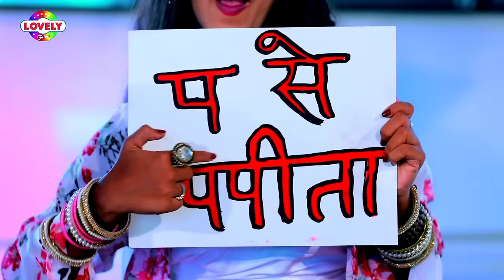Comedy - भोजपुरी_गाने Bhojpuri Video Song Top 10 Amit_Patel Ka All Comedy Superhit Non Stop Video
Studio :- Lovely Digital Recoding Studio Kali Bagh Bettiah